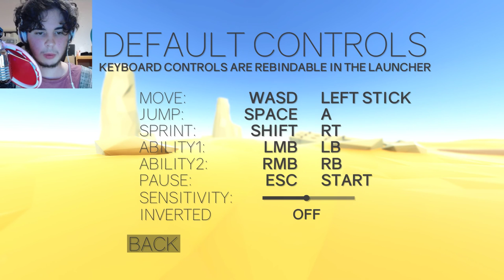CLUSTERTRUCK | Part 1 | PRE-RELEASE